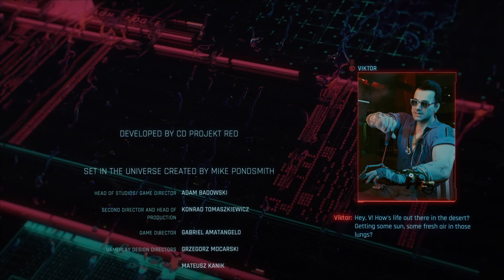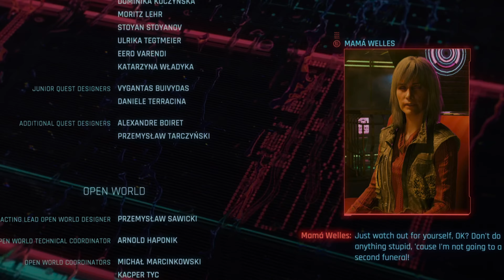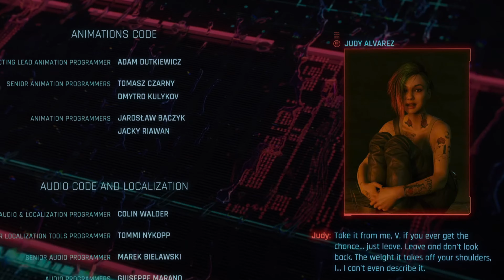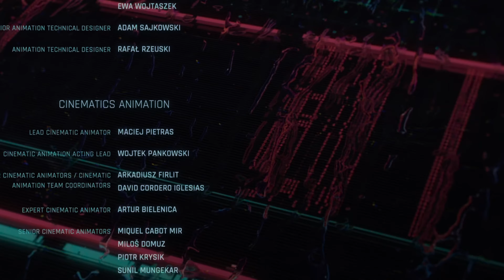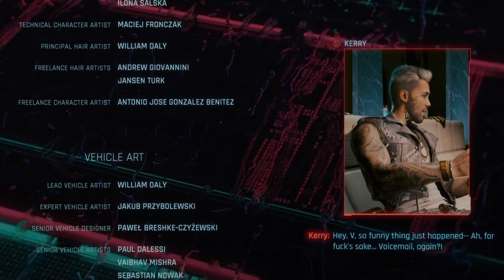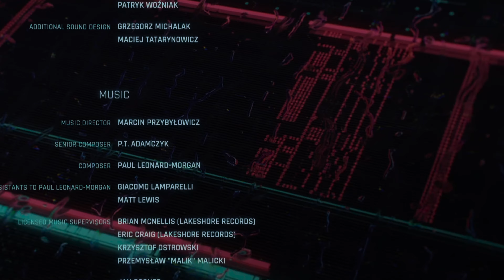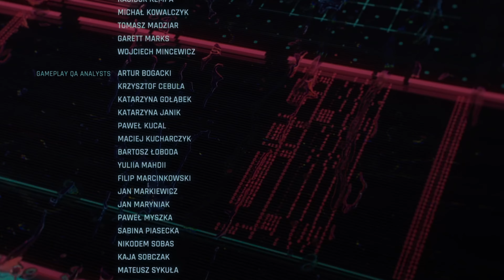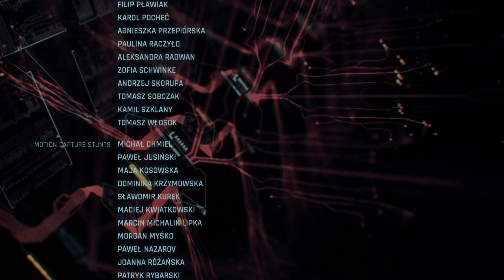Cyberpunk 2077 - Panam Romance/Star Ending - V Leaves Night City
Story Mission - All Along The Watchtower